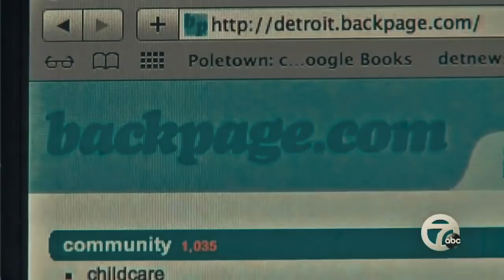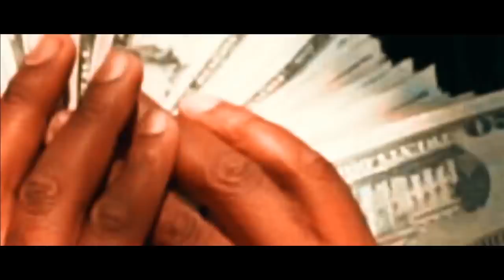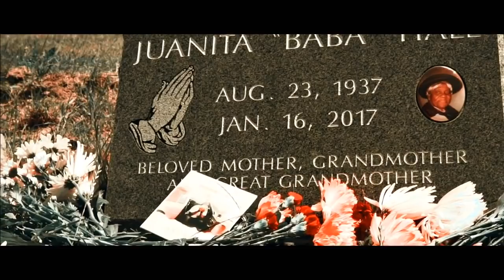Mike Paige x Warzone OFFICIAL VIDEO